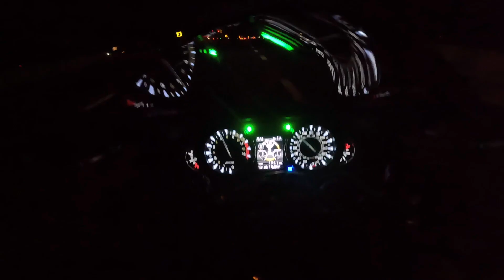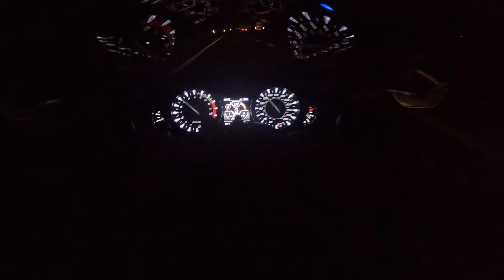Hayabusa Top Speed In 1st, 2nd and 3rd Gear | Ak Vlogs